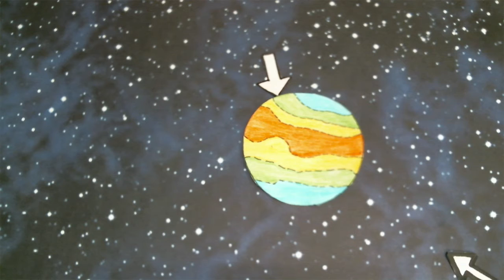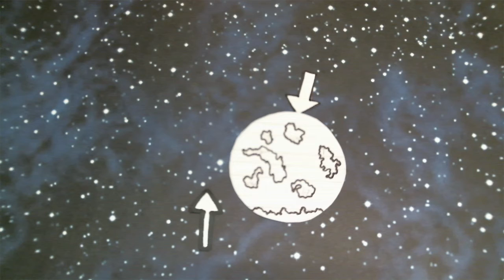Die Subtropische Zone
Eine achte Klasse der Oberschule in den Sandwehen hat das Thema Klima in Form von Trickfilmen erklärt.